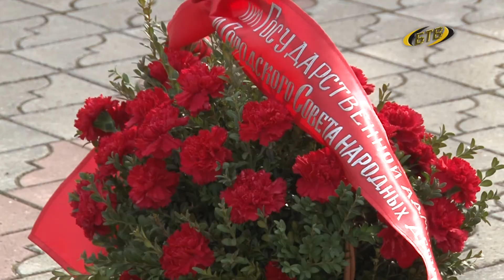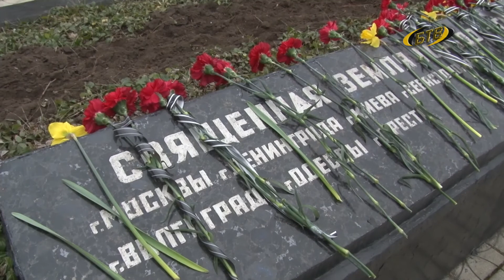Праздник чести и доблести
В Приднестровье отметили День защитника Отечества. 23 февраля отдают дань уважения и признательности военнослужащим, ветеранам армии и флота, воинам-афганцам, семьям тех, кто был или остается в ратном строю. По традиции горожане несут цветы к вечному огню в память о павших на полях сражений.